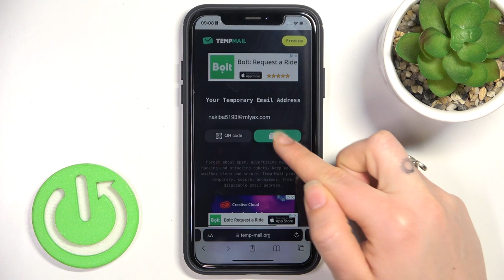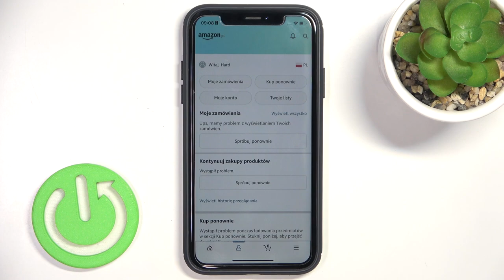amazon | Как войти в аккаунт на amazon - Как добавить аккаунт в приложении amazon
В этом видео мы покажем, как в приложении amazon войти в свой аккаунт. Для того, чтобы войти в свой аккаунт или зарегистрироваться в приложении amazon, внимательно ознакомтесь с этим видео. Узнайте, как войти в свой аккаунт в приложении amazon.

Как войти в свой аккаунт на amazon? Как зарегистрироваться в приложении amazon? Как добавить аккаунт в приложении amazon?